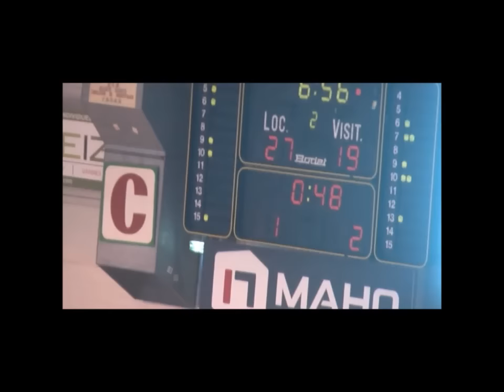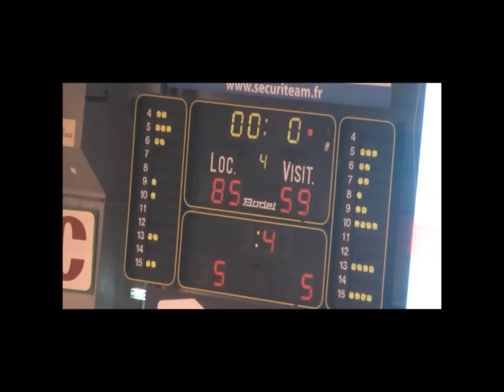CEP VS CENTRE FEDERAL CHPT N1 DEC 2016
Les cépistes n'ont pas reçu le coup de bambous des jeunes pousses du CENTRE FEDERAL , un match sans grand suspens , prise par le bon bout , nos Lorientais  se facilitaient la tâche .